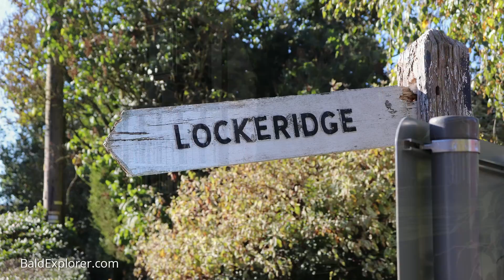We Stayed in West Overton, Wiltshire.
The lovely Marq English and I take a gentle stroll around the delightful village of West Overton in Wiltshire. We have an AirB&B booked by the green for our trip to Avebury, a stones throw away, and are curious about the church, St Michael's and all the Angels.

Finding a view over the Wiltshire rolling hills we put the world to rights. I hope you enjoy our adventure.